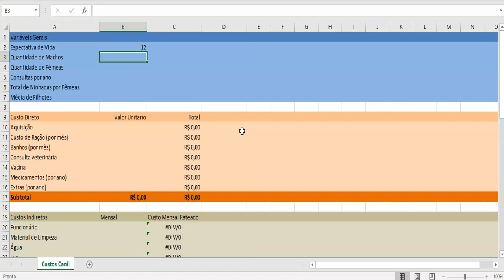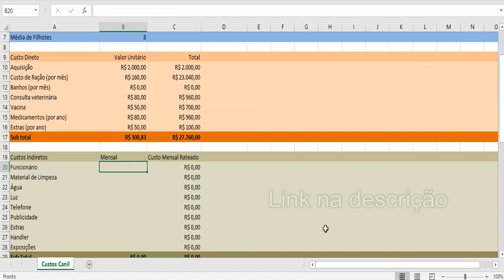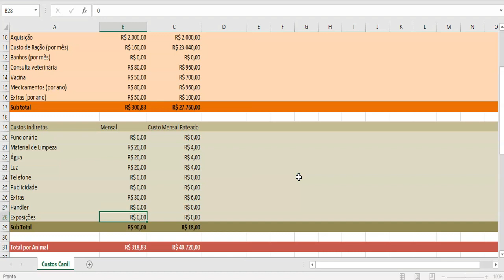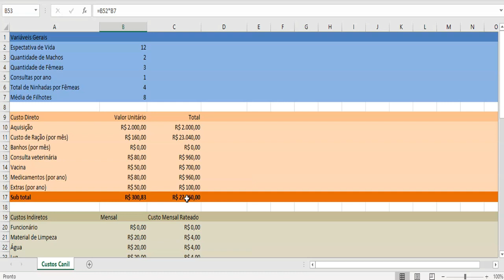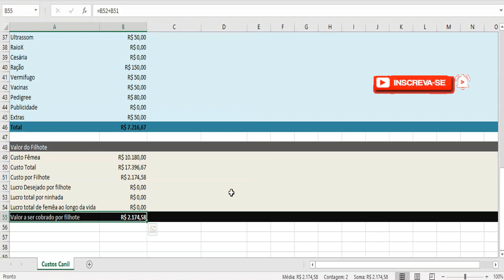Quanto custa um bom cão? Criadores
Fala Amigos CDT, seja Bem Vindo a série: CRIADORES CDT .
Quanto custa um bom cão?
No vídeo de hoje vou mostrar pra vocês quanto custa em valor e tempo todo o trabalho desde a escolha dos pais até a entrega da ninhada aos novos proprietários.
Tmj!